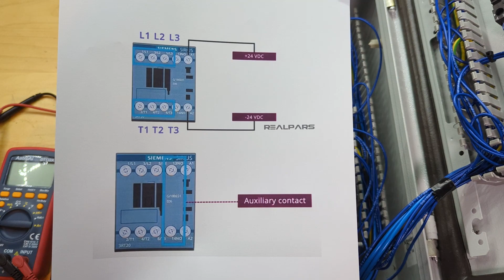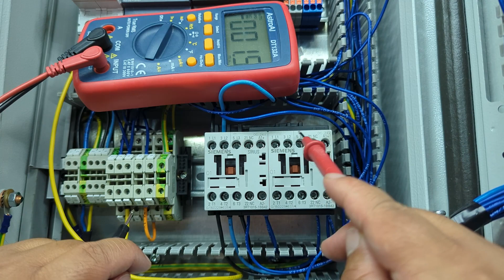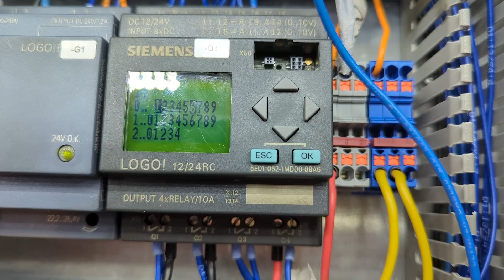Understanding Contactors - £10 Siemens LOGO PLC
In this video I finally figure out how contactors are supposed to work, although I do get super confused with the original wiring.